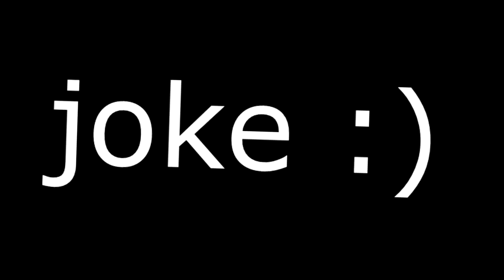Roblox Piggy Funny Moments *Meme Edits* Part 19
Yo guys today I have another Piggy funny moments for you :), I hope you enjoy the video and like if you do, and take care and thanks for watch! :D

Let's go for 4k Likes :D

✔️Roblox Group (buy my roblox merch pls thx)

Roblox is a global platform where millions of people gather together every day to imagine, create, and share experiences with each other in immersive, user-generated 3D worlds. The types of gameplay on Roblox are just as limitless as the imagination of the creators themselves. Roblox is free to download and free to play on all modern smartphones, tablets, computers, Xbox One, Oculus Rift, and HTC Vive.

Thanks for stopping by B)